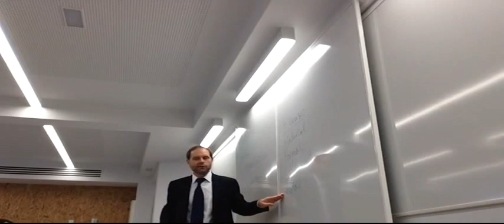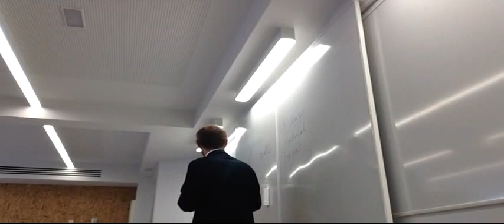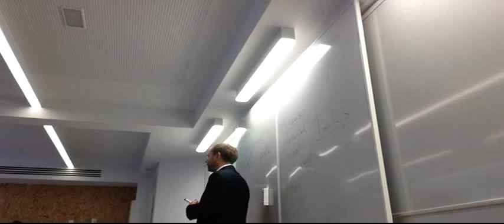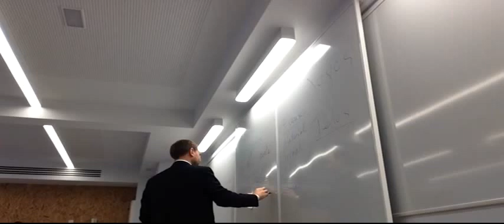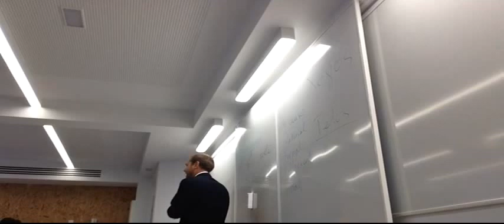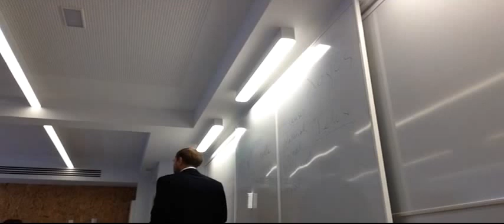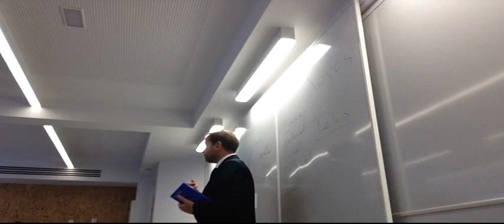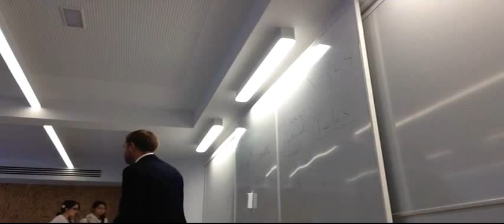Lecture 8 Aristotle, Politics I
Introduction to Aristotle's The Politics, from the Political Theory I course at IE University. This lecture offers a brief overview of Aristotle's thought and engages the ideas found in book 1.